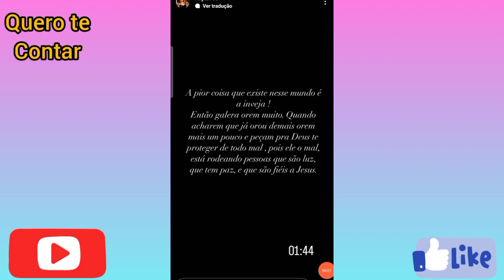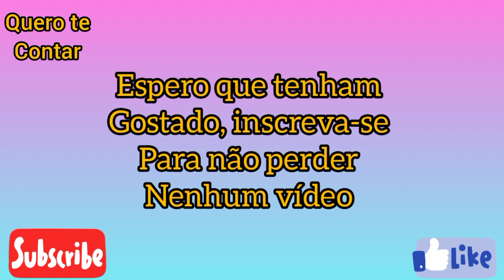KEY ALVES COMEMORA O ANIVERSÁRIO DE SUA MÃE